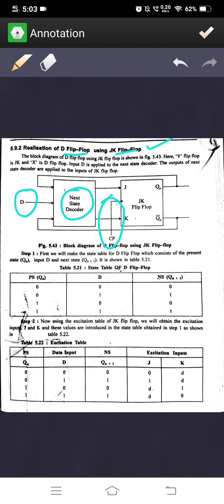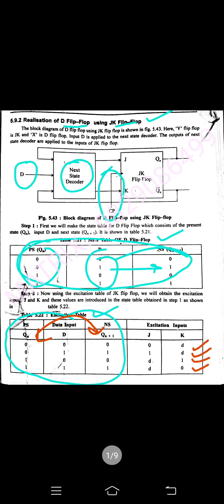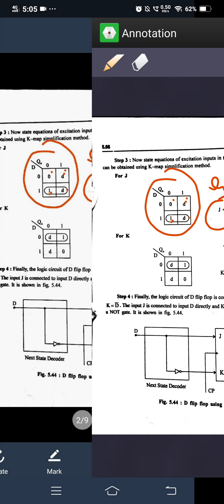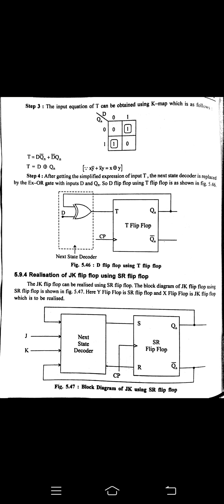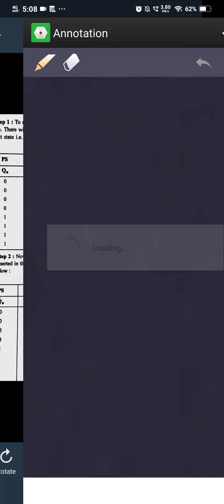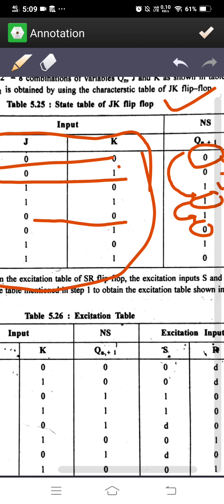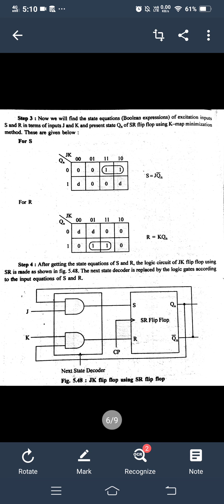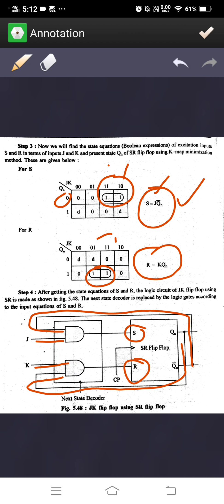Digital Electronics | L-28 | BTECH | MATRIX KOTA DGV SIR | REALISATION OF ONE FLIP FLOP TO ANOTHER